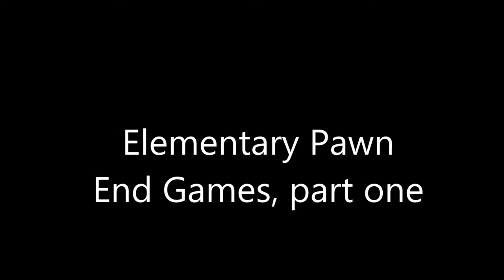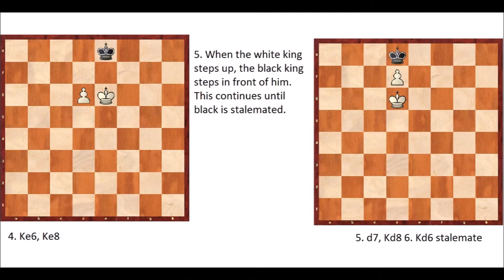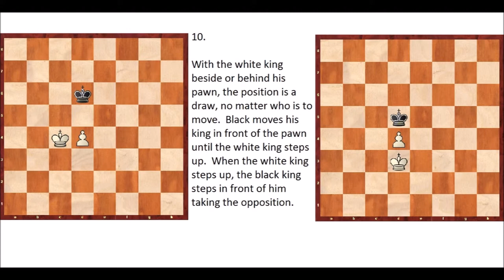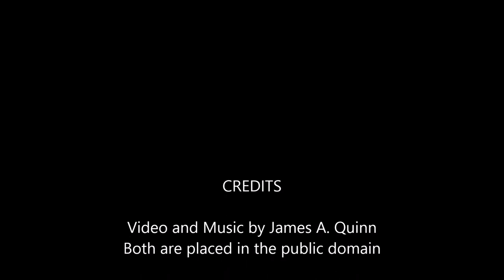Elementary King and Pawn End Games, Part One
Elementary end games with one pawn.

Sound Track: End Game (for Strings) by James Quinn, Composed May 2014.  Played by Sonar X3 (and the Garritan Pocket Orchestra)
This video and music is in the public domain